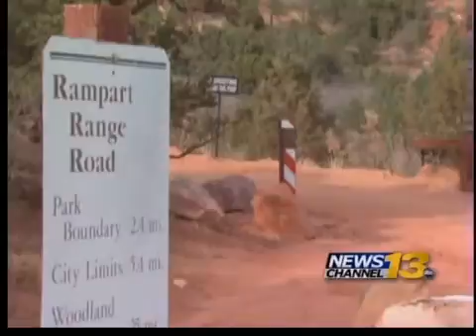Earthquake Fault Lines Lie Close to Colorado Springs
State seismologists update damage estimates for major temblor.